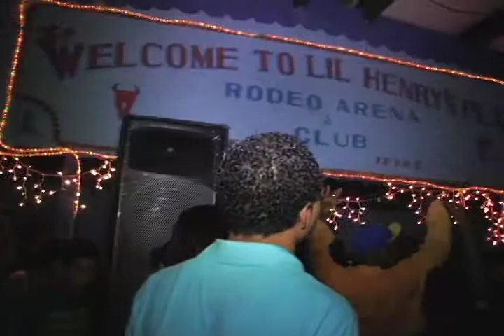Lady Mck Live Performance* DJ. Jazzie Redd Bday Bash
Video Produced by K.Deshawn Durisseau of KMGPHOTOGRAFIX.NING.COM
Film Location Lil Henrys Beaumont ,Texas
Clips From the Hit T.V. Show "Da Redd Zone"
KMG Productions